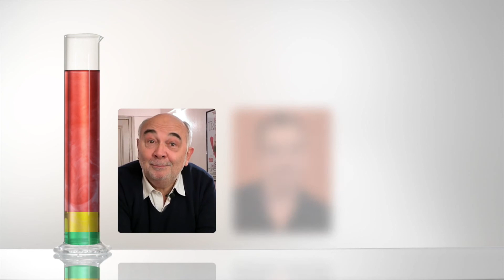Téléthon : où iront vos dons en 2015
Pour tout savoir sur l'utilisation de vos dons, c'est ici.